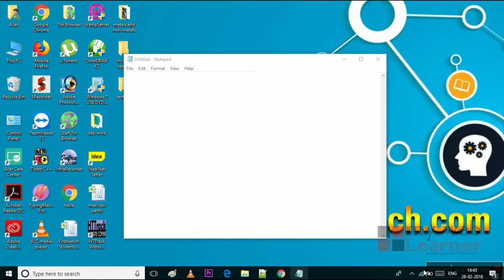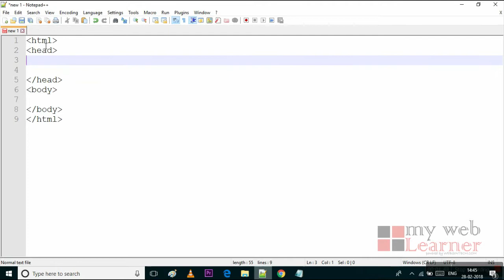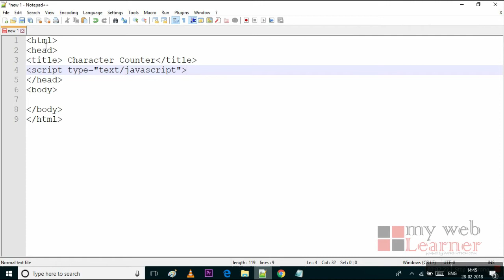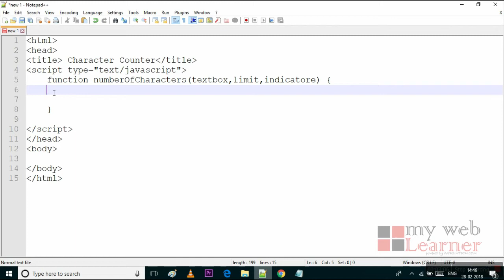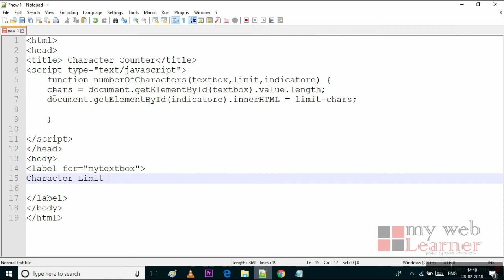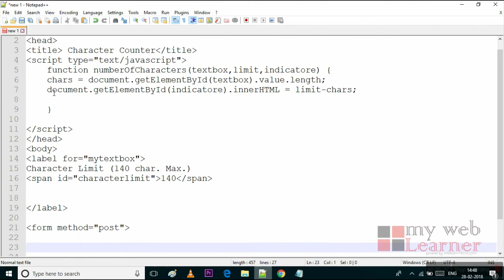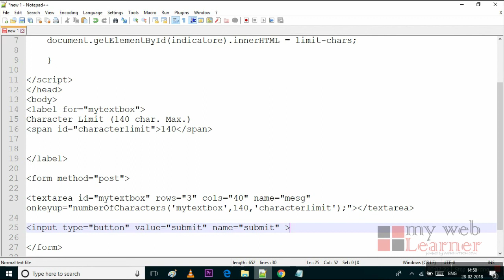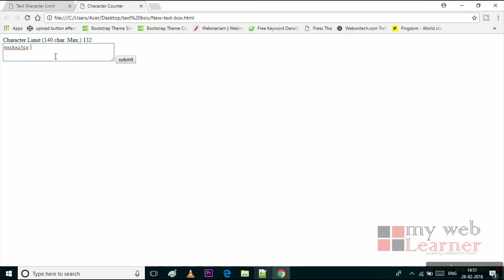Textarea with character counter in HTML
In this video we will tell you how to make Character Counter textarea in HTML.
My Web Learner are starting to how to make character counter using HTML and jquery. In our Tutorials you have to learn basic to advance web designing by the using of the Bootstrap In Hindi.

By : H. Krishna Bhardwaj